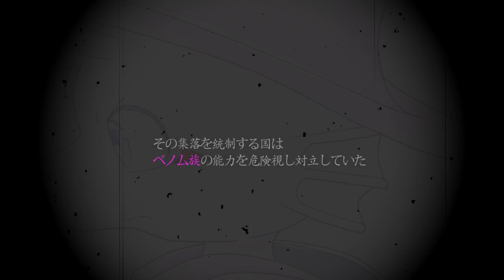【BOFXV19 】Physical damage -Past Scars-【BGA】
BOFXV19出展作品
チーム「ベリハ動物園」
制作　鈎兎(KagiUsagi)